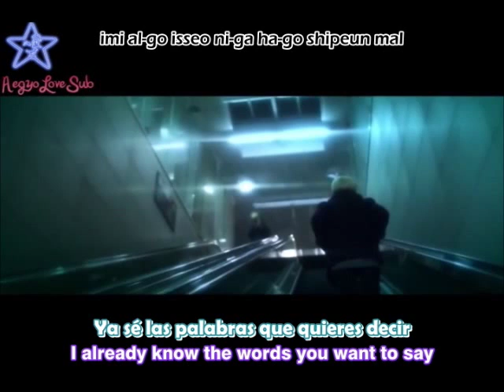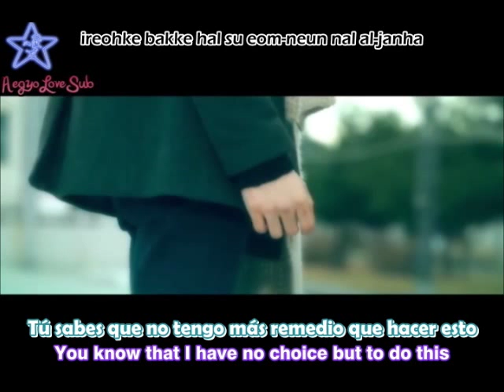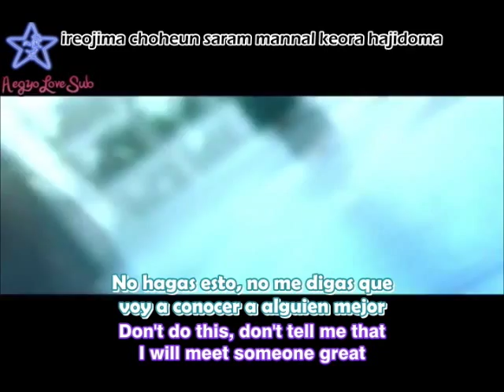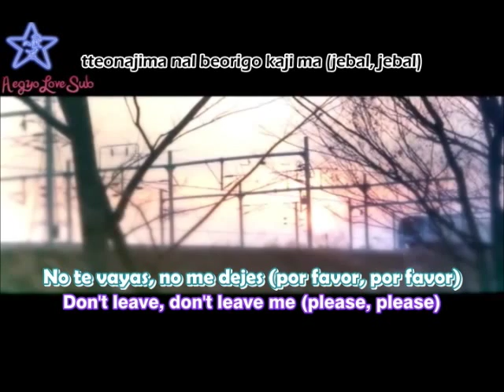FIX [with Eunhyuk]- Please Don't Say (Esp/Eng/Rom)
TT_TT Llore al ver a mi monito así.. y la canción es genial un poco triste U.U espero que les guste ^^